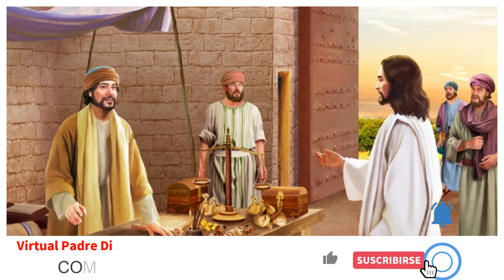Religión sin dignidad NO puede ser. Meditación al evangelio (Mt 9, 9-13) Viernes 7/7/23 Padre Didie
En aquel tiempo, vio Jesús al pasar a un hombre llamado Mateo, sentado al mostrador de los impuestos, y le dijo: "Sígueme." Él se levantó y lo siguió. Y, estando en la mesa en casa de Mateo, muchos publicanos y pecadores, que habían acudido, se sentaron con Jesús y sus discípulos. Los fariseos, al verlo, preguntaron a los discípulos: "¿Cómo es que vuestro maestro come con publicanos y pecadores?" Jesús lo oyó y dijo: "No tienen necesidad de médico los sanos, sino los enfermos. Andad, aprended lo que significa "misericordia quiero y no sacrificios": que no he venido a llamar a los justos, sino a los pecadores."